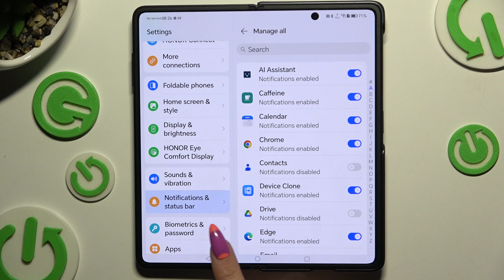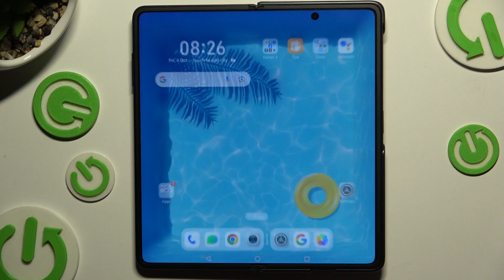How to Enable/Disable Apps Notifications on HONOR Magic V3 – Notification Settings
Do you want to learn how to easily enable or disable notifications for specific apps on your device? This guide will help you take control of your phone’s notification settings, allowing you to mute alerts when you need some peace or, alternatively, activate notifications for all apps so you never miss an important update.

How to enable Notifications on HONOR Magic V3? How to turn off Apps Notifications on HONOR Magic V3? How to block app to send messages on HONOR Magic V3? How to allow app to send messgaes on HONOR Magic V3? How to manage Notifications Settings on HONOR Magic V3?